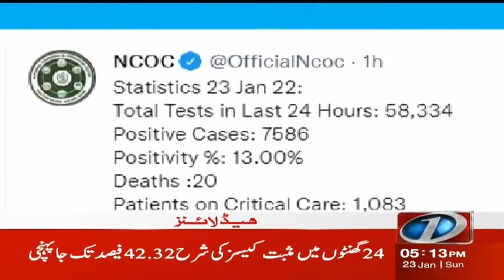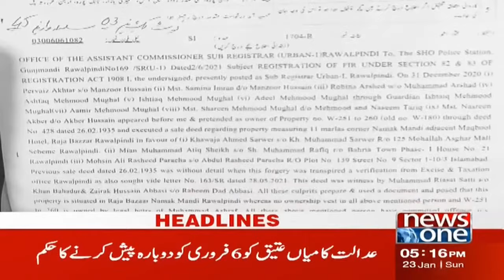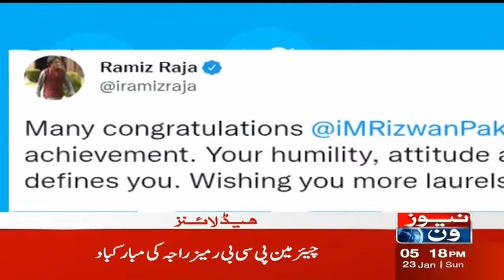NewsOne 5 PM Headlines | Hafiz Naeem ur Rehman | 23 January 2022